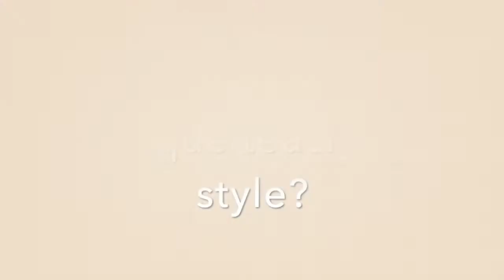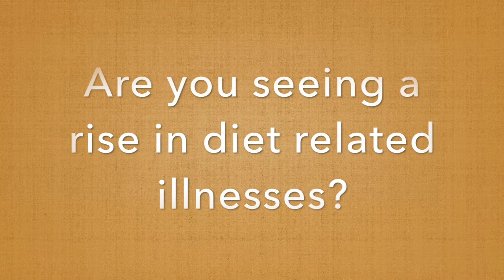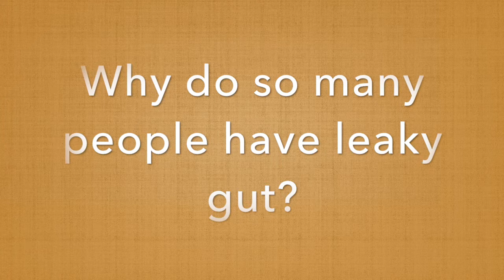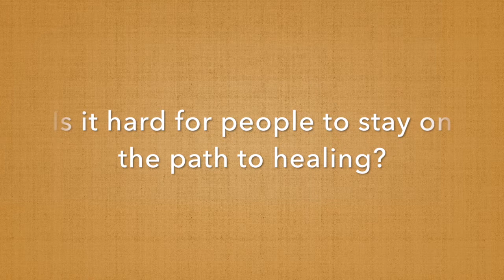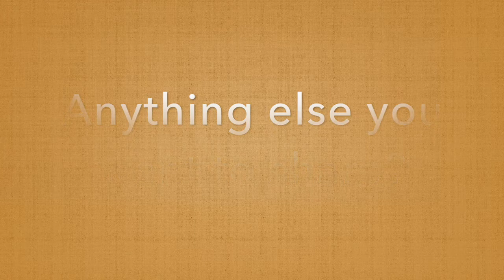Monica Corrado, Tending Your Inner Garden - Gut and Psychology Syndrome Diet - Nourishing Foods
Tending Your Inner Garden
Tools for Cultivating a Healthy Gut

Monica Corrado of Simply Being Well

True health begins and ends in the gut. In fact, there is mounting evidence that chronic illnesses such as cancer, depression, allergies, and autism spectrum disorder find their origin in the digestive system. The gut—which acts as a “second brain”—functions independently of the actual brain and plays a huge role in whether we struggle or thrive. In this accessible and non-clinical workshop, Monica Corrado—teaching chef, holistic nutritionist, and certified GAPS™ practitioner—will uncover the secrets of a traditional whole-foods diet and nutrient-dense cooking through simple, do-it-yourself techniques that address health issues holistically. This high-energy workshop is comprised of a lecture, cooking demos, tastings, and handouts that will help you will learn how to heal your gut.

Friday Topics
Meat Stock and Bone Broth—Stock plays a critical role in healing and sealing the gut. Learn the difference between meat stock and bone broth, how to make them, why you should make them, and crucially, why you shouldn’t mix them up!
Lacto-fermentation—Discover what lacto-ferments are, why you need them, and how to make them. This module is appropriate for beginners as well as experienced fermenters.

Saturday Topics
Culturing Dairy—Learn how to make the cultured milk and cream that will nourish your body and restore your gut flora and your inner and outer (skin) gardens. Even those with dairy sensitivities or allergies can learn how to enjoy yogurt, kefir, and sour cream again.
Nuts and Seeds—Learn what you need to do to unlock the nutrients in nuts and seeds and render them easy on your digestive system. Highly recommended for omnivores, vegetarians, and vegans.

Friday to Saturday, Sept. 7–8, 2018
9:30–4:30 both days
Warren Wilson College, Swannanoa, NC

How Much
$150 = Friday to Saturday
$90 = Friday only